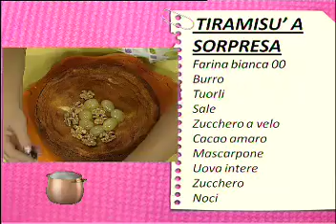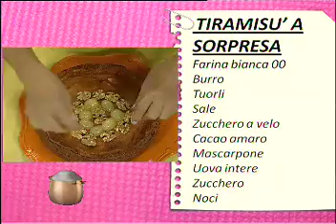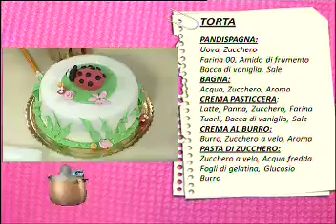ASPETTANDO IL TG | 24/9/2012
RICETTE: Cake design "Le torte di Marzia" [di Marzia Piccioli] e Il tiramisù diventa soufflè [di Vanna, casalinga]